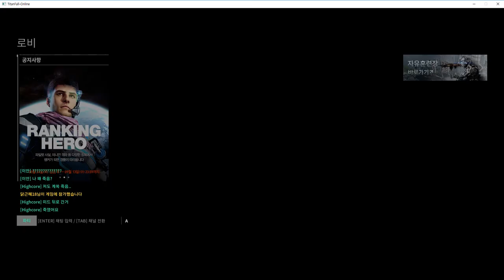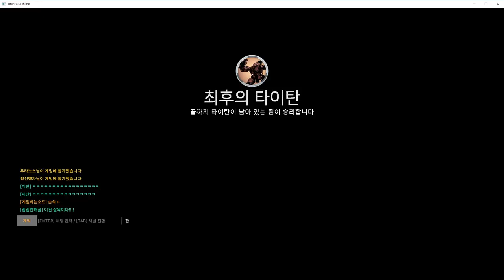[타이탄폴 온라인] - 명장면 2화 / 최후의 타이탄 4분 컷 실화?